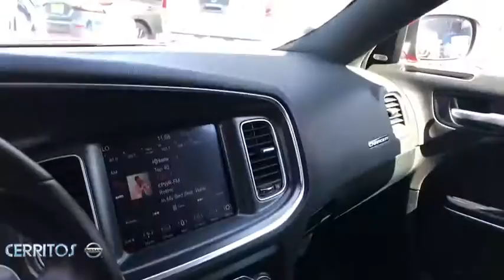2018 Dodge Charger Cerritos, Los Angeles, Anaheim, Huntington Beach, Long Beach, CA R29827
Used 2018 Dodge Charger available in Cerritos, California at Cerritos Nissan. Servicing the Los Angeles, Anaheim, Huntington Beach, Long Beach, CA area.

Cerritos Nissan
18707 E. Studebaker Rd

**ONE OWNER** **MP3** **BLUETOOTH** **BACKUP CAMERA** **NON SMOKER** **ALLOY WHEELS** **EXTRA CLEAN** Black w/Cloth Seat or Cloth Sport Seat or Nappa Leather Sport Seat. Priced below KBB Fair Purchase Price! Clean CARFAX. Odometer is 7495 miles below market average! R/T RWD 8-Speed Automatic HEMI 5.7L V8 Multi Displacement VVTCerritos Nissan Keeping it Simple! Cerritos Nissan is a well-recognized dealership located on the border of LA and Orange County. We proudly serve LA County Orange County Riverside San Diego and San Bernardino counties.